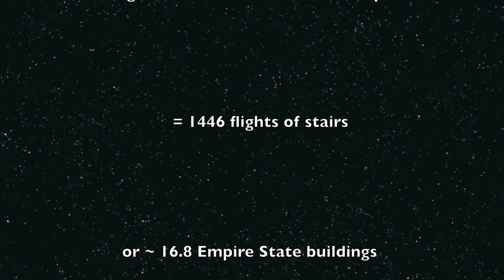Canadian Coast Guard Building at BIO